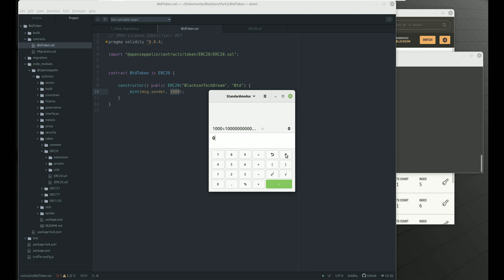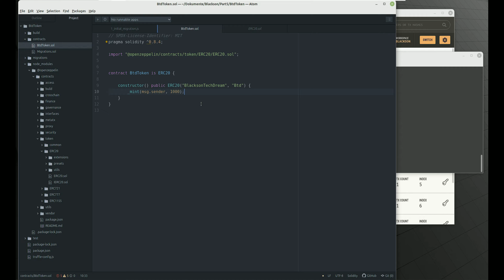Creation d'un Token ERC20 #1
00:00 presentation des methodes disponibles dans l interface
00:20 La notion de transfer dans l'IERC20
00:30 L'event transfer et approval dans l'IERC20
00:36 la notion de totalSupply dans l'IERC20
00:40 la notion de blanceOf dans l'IERC20
00:45 la notion d'allowance dans l'IERC20
01:28 la notion de transferFrom dans l'IERC20

02:06 la fonction name dans l'ERC20
02:15 la fonction decimals dans l'ERC20
05:50 la fonction mint dans l'ERC20
05:58 la fonction burn dans l'ERC20
06:45 la fonction beforeTokenTransfer dans l'ERC20

ATTENTION : Je ne suis pas expert en Blockchain ni conseiller financier. Faites vos propres recherches avant d'investir. Investir dans les crypto-monnaies comporte des risques. Ils aurons une place capital dans le web3.